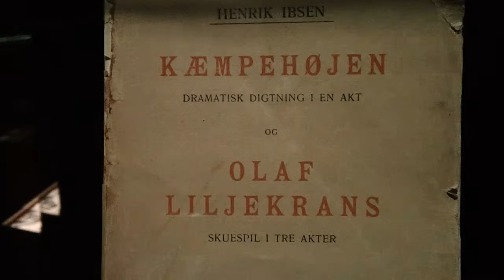MAH03632 ok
Description